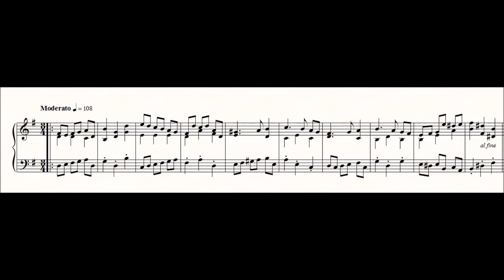Golden Sun Palace Theme (Harpsichord Arrangement)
I've always loved the soundtrack to Golden Sun, but I noticed a lack of arrangements of the underrated palace theme. So here it is as a Baroque-era minuet on the harpsichord!